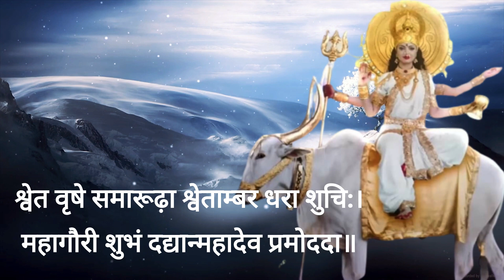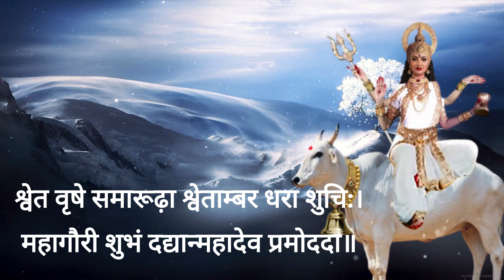Navratri 2023 | Mahagauri Mata Jaap Mantra 108 Times | Navratri Day 8 | माँ महागौरी की जाप मंत्र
Credit:
Singer: Ketan Patwardhan
Composer: Ketan Patwardhan
Lyrics: Traditional

Maa Mahagauri  is compared with the conch, moon, and Kunda's white flower. The extent of her grace is boundless, and she is recognized as the true goddess of kindness and morality. By destroying sins, she purifies the souls of her worshippers and leads them away from the material world and its sorrows, guiding them toward a path of virtuous behavior and self-awareness.

श्वेत वृषे समारूढ़ा श्वेताम्बर धरा शुचि:।
महागौरी शुभं दद्यान्महादेव प्रमोददा॥